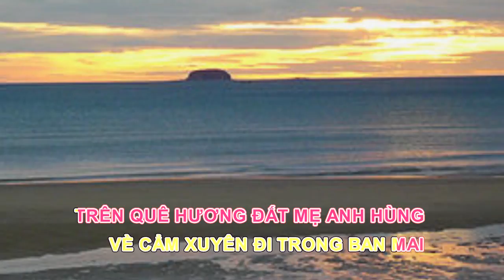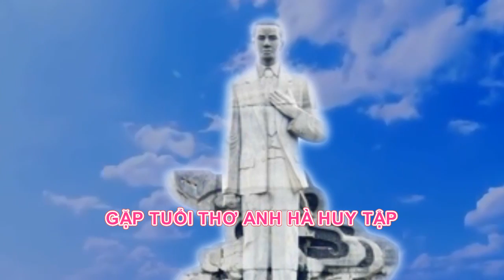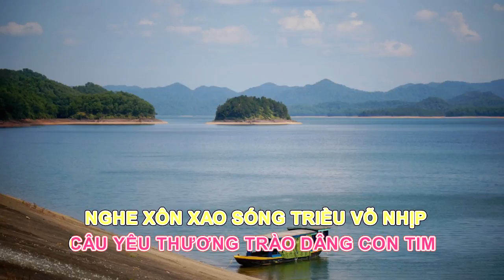Trên Quê Hương Hà Huy Tập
Nhạc sĩ: Nguyễn Sỹ Chinh
Ca sĩ: Trần Thụy Miên